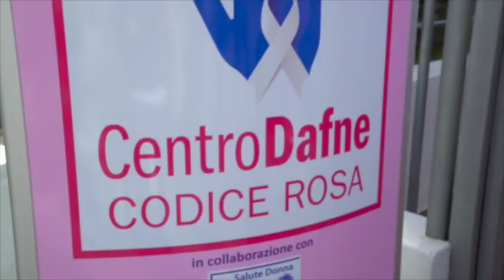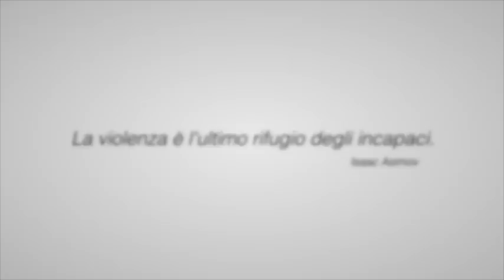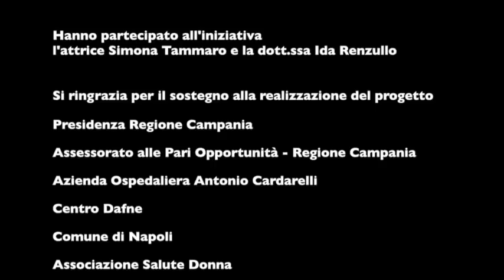Contro la violenza di genere - Cortometraggio prodotto dalla MAXIMA FILM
Il Corto è stato presentato oggi presso l'Ospedale Cardarelli prodotto dalla MAXIMA FILM di Marzio Honorato e Germano Bellavia.
Con Rosalia Porcaro e Antonio Pennarella, regia di Corrado Ardone e Soggetto di Rosalia Porcaro e Corrado Ardone.

L'intento è spingere maggiormente sulla sensibilizzazione delle donne a rivolgersi a centri specializzati e denunciare le violenze.